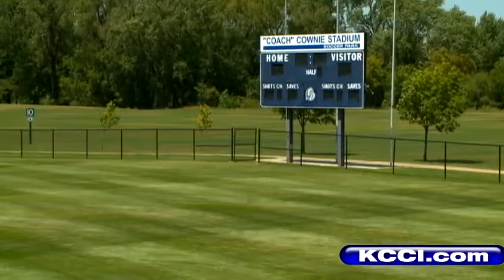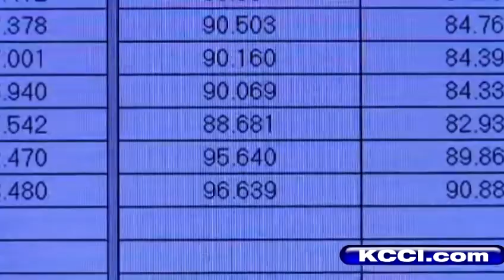Water use hits another record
KCCIs Cynthia Fodor reports.